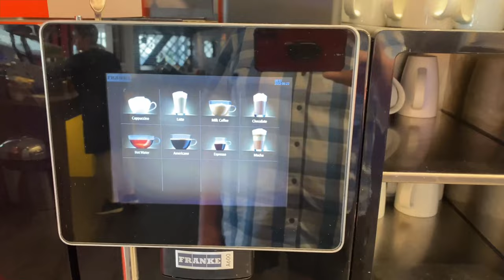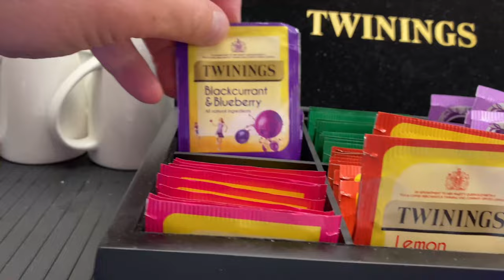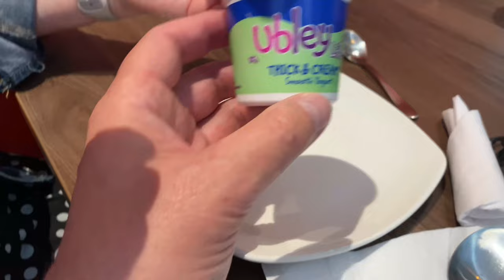All you can eat breakfast buffet £8.95 at SleeperZ Hotel in Dundee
Today we have our all you can eat breakfast with Zenga and Morag our friends and subscribers, at the Hotel Sleeperz in Dundee Scotland.
It's an all you can eat breakfast buffet for only £8.95, was it worth it?
watch our vlog and see for yourself.